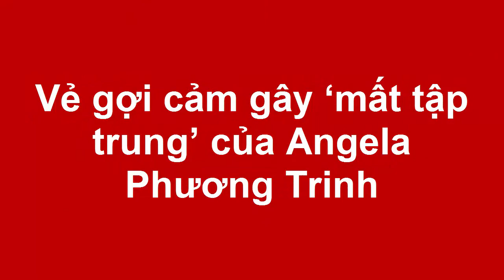Tin tức Sao Việt_Vẻ gợi cảm gây ‘mất tập trung’ của Angela Phương Trinh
'Bà mẹ nhí' khiến các chàng trai khó lòng tập trung khi xuất hiện quá đỗi sexy trong phòng tập gym.